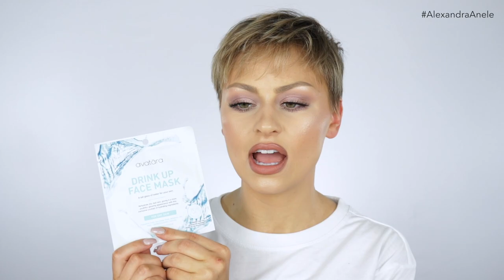BEST Clear Skin Products 2018 | Alexandra Anele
Listen, I get requests for an updated skin care routine DAILY. And I recently learn what I was doing that was actually making my skin WORSE. So, I wanted to share all the products that I've been using to get clear skin! I'm going to tell you why your skin is breaking out and what you should do to stop it! The best part is that almost all of these products are all natural!

Please share YOUR favorite skincare products in the comments below!

💰EBATES How I Get Money back when I Shop Online: In order to get Cash Back you have to shop through the Ebates website

PRODUCTS MENTIONED:

Radha Skincare Rosehip Oil

Radha Skincare Tea Tree Oil

Murad Rapid Relief Acne Spot Treatment

Dermalogica Ultra Calming Cleanser

Dermalogica Age Smart Skin Resurfacing Cleanser

Dermalogica PreCleanse

Clarisonic Mia Fit

ZO Skin Health Exfoliation Polish

Dermalogica Microfoliant

Avatara Drink Up Face Mask

MAC Cosmetics Mineralize Charcoal Mask

Kaplan MD Skin Fit Super Set (Microfoliant, Mist & Sponge)

Kiehls Vitamin C Line-Reducing Concentrate

Milk Makeup Cooling Water

Dermalogica Calm Water Gel

Dermalogica Age Smart Antioxidant Hydra Mist

Dermalogica Intensive Eye Repair

Shiseido Benefiance Eye Cream

Loving Tan
CODE: VanityA - Free mit